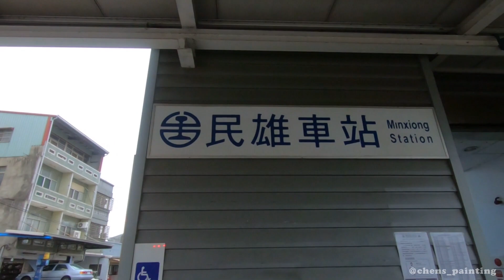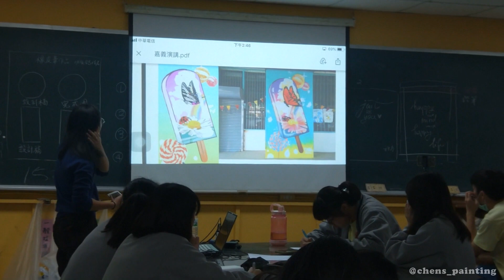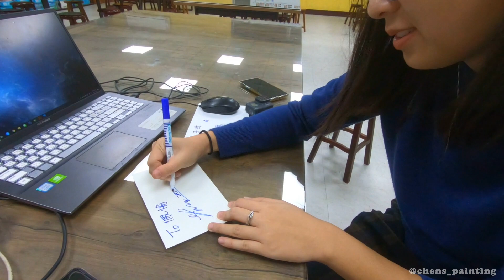跟我演講去! 22歲自由繪畫工作者經驗分享 【CHEN's噴漆畫/陳若欣】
到嘉義協同中學為社員進行演講，
講述了我的創業歷程和自由工作者經驗分享。
Hi! I am Chen，I am a spray paint artist from Taiwan.